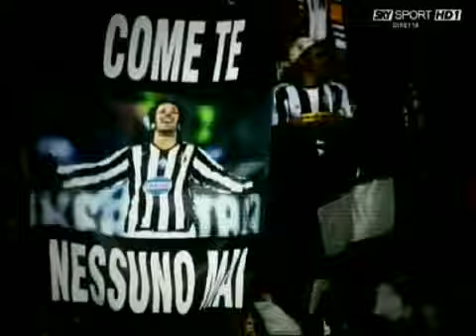introduzione sky per inter vs juve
anche se abbiamo perso...ne vale la pena